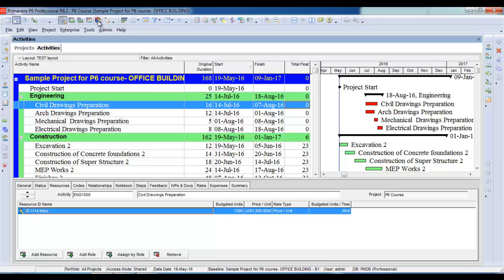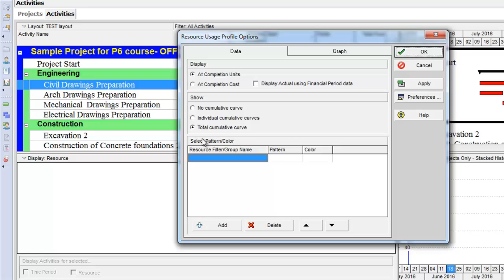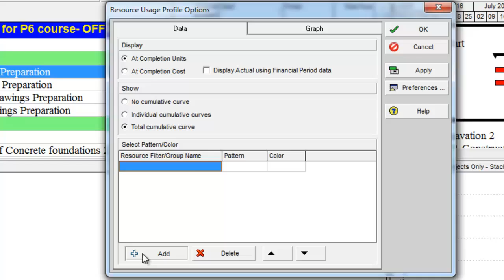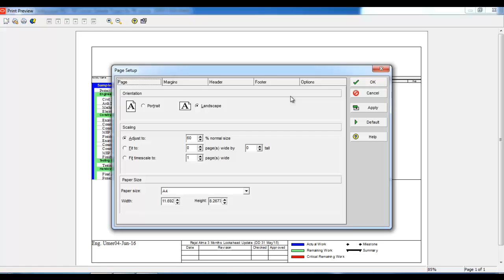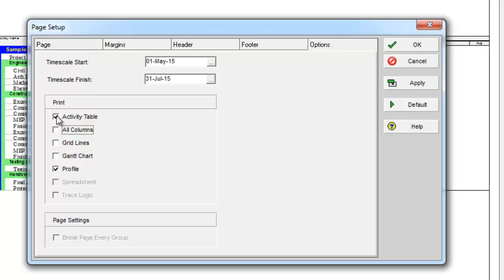Stacked Histogram and S Curve in Primavera P6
Learn how to create stacked (colorful) histograms in Primavera P6.  Get the Complete Course for just 10 USD by clicking on the link